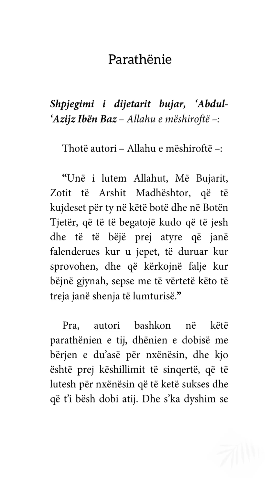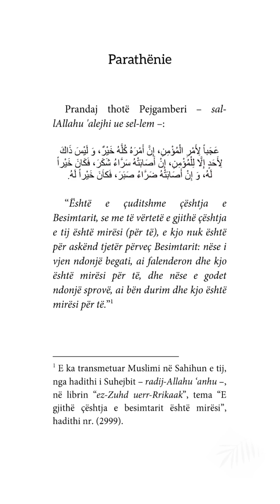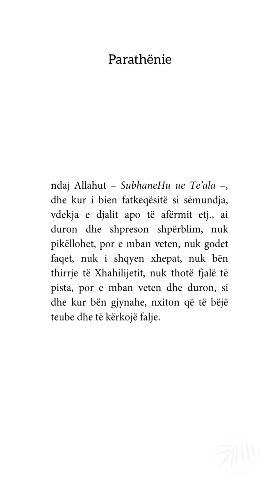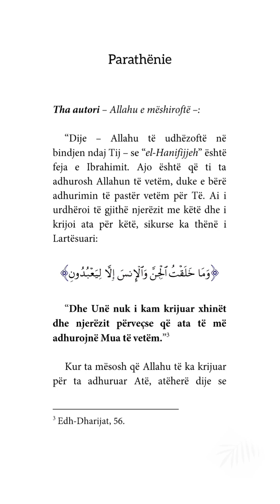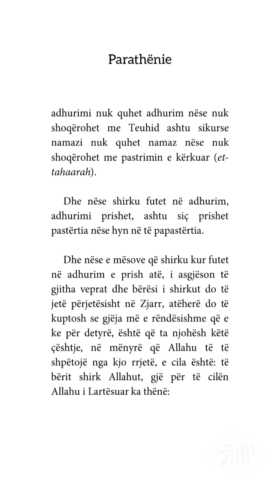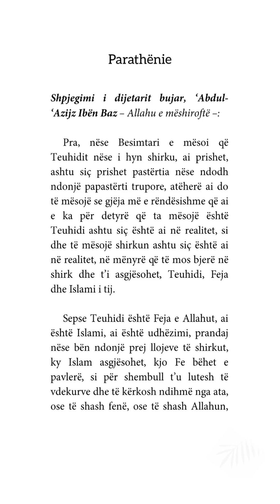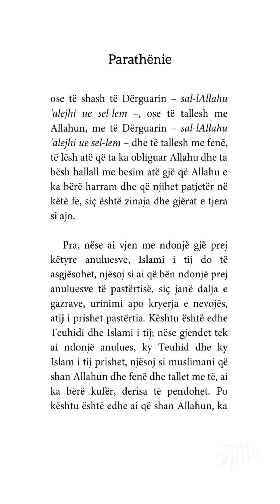0. Parathenie | 4 Rregullat e shirkut - Muhamed Ibn AbdulUehab